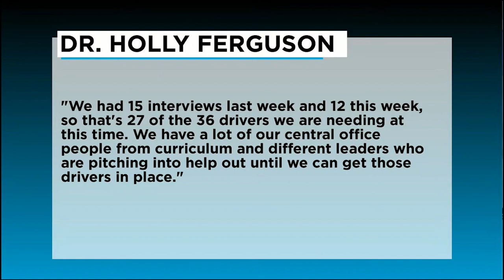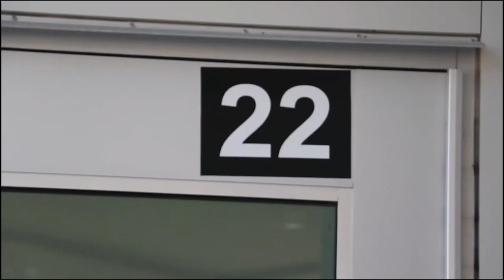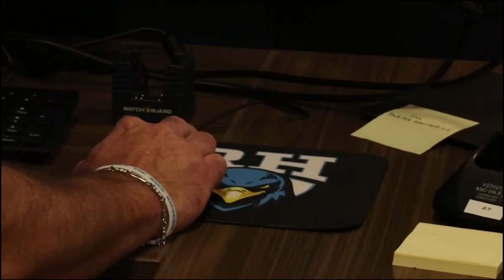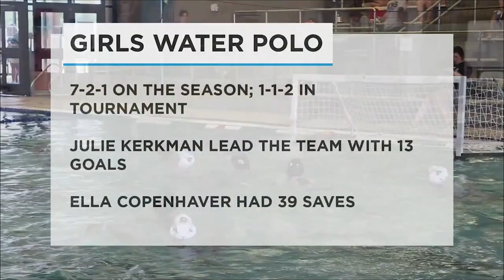Hill Top News: Monday, August 29, 2022, Season 3, Episode 1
Airdate: Monday, August 29, 2022

Hill Top News is the live student-run television program at Rock Hill High School in Frisco, TX. Launched in 2020, the show's goal is to connect and captivate the students of RHHS and the surrounding community.

Host: Ashley Sallaway
News Anchor: Bronwyn Liber
Sports Anchor: Connor Fuxa

Executive Producer: Kyla Lewis
News Director: Connor Fuxa

Adviser: Margie Raper
Principal: Dustin Toth
Superintendent: Dr. Holly Ferguson

Student journalists created all content produced in this broadcast at Rock Hill High School in Frisco, TX and broadcasted LIVE from 16061 Coit Rd, Frisco, TX 75035.